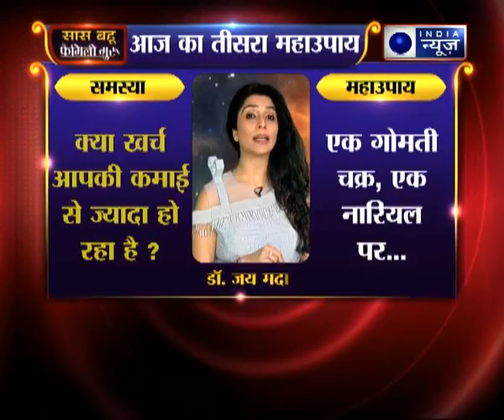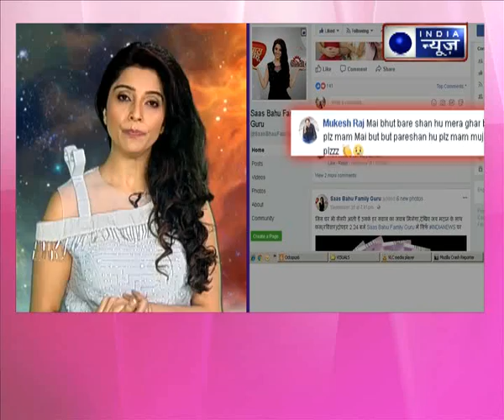बजरंग बली को प्रसन्न करने वाला 5 बजरंग बाण | Family Guru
बजरंग बली को प्रसन्न करने वाला 5 बजरंग बाण | Family Guru  में Jai Madaan के साथ